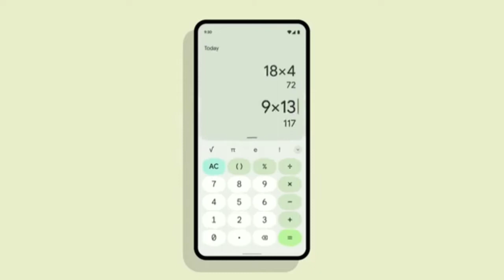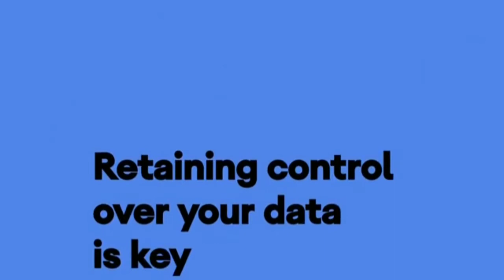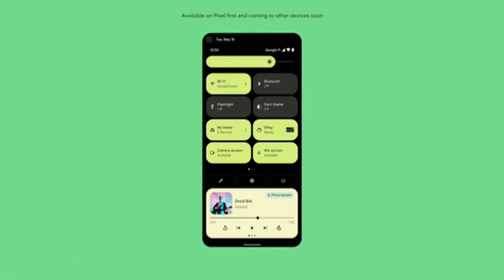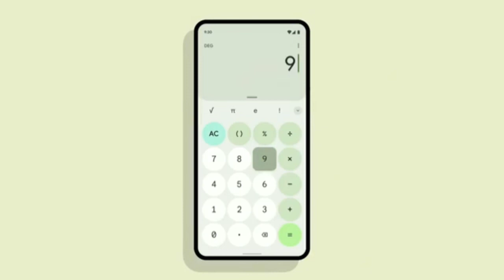Vivo y11,y15,y12,y20,IQOO,Z1,V20 Android 12 features - vivo android 12 update - vivo funtouch os 12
Follow on :-

android 12
vivo funtouch os 12 new features
funtouch os 12 features
vivo funtouch os 12 release date
vivo android 12 release date
vivo android 12 list
vivo android 12 date update

GREEN SCREEN

Glass (Tempered) vivo y11

Cover Transparent (vivo y11)

Cover vivo y11